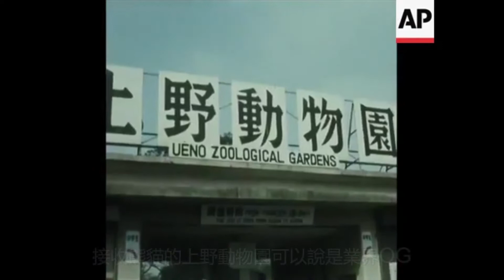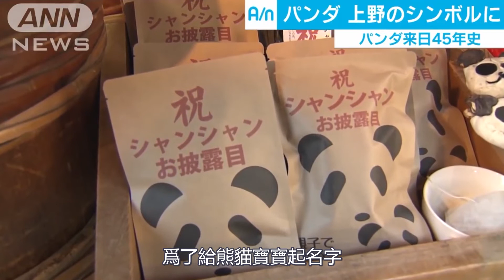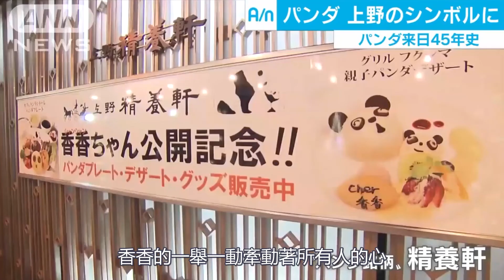中國的“熊貓外交” 太拼了！1.5億的豪宅 合唱團給熊貓過中秋 熊貓大仙 法力無邊！